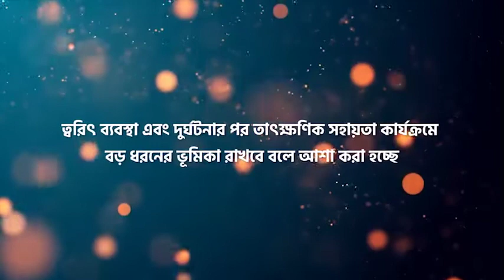দুই প্রকল্প গ্রহণ - নিরাপদ মহাসড়ক নিশ্চিতে আধুনিক প্রযুক্তি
দেশে সড়ক-মহাসড়কে বেপরোয়া গতিতে যানবাহন চলার কারণেই সিংহভাগ সড়ক দুর্ঘটনা ঘটছে। আর এজন্য হতাহত হচ্ছে বহু মানুষ। তাই মহাসড়ক নিরাপদ করতে আধুনিক ‘ইন্টেলিজেন্ট ট্রান্সপোর্ট সিস্টেম’ (আইটিএস) প্রযুক্তি ব্যবহার করার উদ্যোগ নেয়া হয়েছে। দুটি প্রকল্পের আওতায় এই প্রযুক্তি ব্যবহারে প্রায় পৌনে ৩০০ কোটি টাকা ব্যয় হবে। দুই মহাসড়কে স্বয়ংক্রিয় আইটিএস প্রযুক্তির ট্রাফিক ব্যবস্থাপনা স্থাপনের মাধ্যমে সড়ক পর্যবেক্ষণ করা হবে।

জানা গেছে, ঢাকা-মাওয়া এক্সপ্রেসওয়েতে নির্ধারিত সর্বোচ্চ গতিসীমা ৮০ কিলোমিটার। কিন্তু বাস্তবে সব চালক এই মহাসড়কে ওঠার পর গতির নেশায় মেতে ওঠে। বেশি গতির কারণে প্রায়ই দুর্ঘটনা ঘটছে, ঘটছে অনেক প্রাণহানি। আইটিএস প্রযুক্তি ব্যবহার করে মহাসড়কে সব যানবাহনের ওপর নজরদারি বাড়ানো হবে।

এটি দ্রুত গতি নিয়ন্ত্রণে চালকদের বাধ্য করার পাশাপাশি তাদের নিয়ম ভাঙার বিরুদ্ধে ত্বরিৎ ব্যবস্থা এবং দুর্ঘটনার পর তাৎক্ষণিক সহায়তা কার্যক্রমে বড় ধরনের ভূমিকা রাখবে বলে আশা করা হচ্ছে।একই সঙ্গে কন্ট্রোল রুম থেকে ‘ভেহিকল ডিটেক্টিভ সিস্টেমের’ মাধ্যমে কোনো গাড়ি নির্ধারিত গতি অতিক্রম করলে সেটিকে চিহ্নিত করা যাবে।